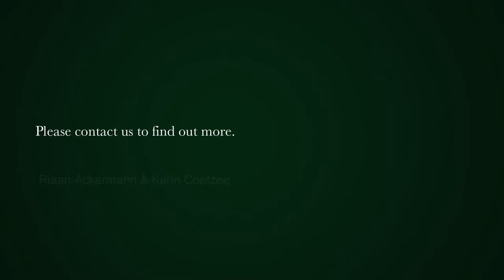5 Bedroom house for sale in Gardens (Cap Town) | Pam Golding Properties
A historical double  story  house situated at the slopes of Table Mountain in the green suburb of Gardens . Maintained with love and care. The property is close to Jan Van  Riebeek  High School and walking  distance to Kloof Street with all  it’s  beautiful restaurants , small coffee shops and bars. It is a  5-minute  drive to the inner City and a 10 to  15-minute  drive to Camps   Bay.
This dual living is ideal for a larger family and has the potential for  a  AIR B&B as an extra income .

The upstairs is currently used as  a  Art Studio and also have a separate bedroom, bathroom and dressing room and a small kitchenette.
Downstairs offers 4 on-suite bedrooms, a large dining room and lounge.  A  open plan kitchen onto a quart yard with a double story doll’s house.
Extra  to this property is a laundry, swimming pool and 1 parking bay behind gate.